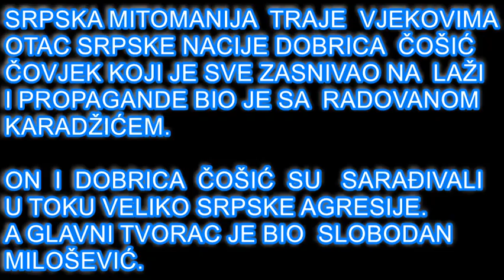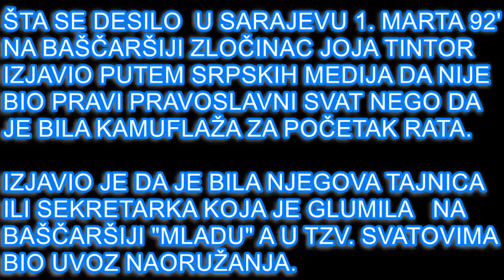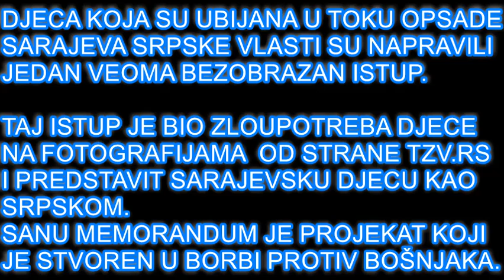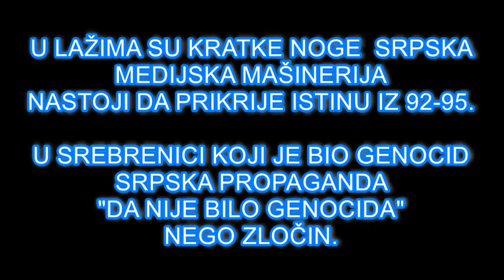MITOMANSKE LAŽI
Bošnjaci sve što ste mogli da vidite i pročitate, sve ovo čista istina  u vezi sa srpskom mitomanijom i njihovim srpskim medijima koji su širili mržnju i propagandu  protiv  bošnjačkog naroda i države Bosne i Hercegovine  tvrdeći  da nije bilo agresije nego "građanski rat" to su najveće  laži koje su kreirali najveći zločinački tvorci poput Radovana Karadžića i Slobodana Miloševića.

Poslije svi godina od kada je potpisan "daytonski sporazum" ništa se nije promjenilo ali nam jeste oduzeto ono što nam pripada nama, Bošnjacima na pravo zastavu sa ljiljanima, i na pravo tekst himne ,,Jedna si Jedina''  zapad nije nikad bio prijatelj našoj domovini,  jer zaista da nam je prijatelj zapad bio pustili bi nas da završimo sa dušmanima.

Još nešto odlučio sam da jednu objavu  objavim  u vezi napada na bošnjačke povratnike,  što se je desilo  u tzv. Rs naši povratnici su Bošnjaci koje su dušmani protjerali tokom agresije i sad poslije svi tih dešavanja bošnjački povratnici su izloženi napadima od isti oni koji su rušili i palili državu našu ogromna je nepravda načinjena našem narodu.

ZATO PAMET U GLAVU I PROBUDITE SE DOK NIJE KASNO !!!